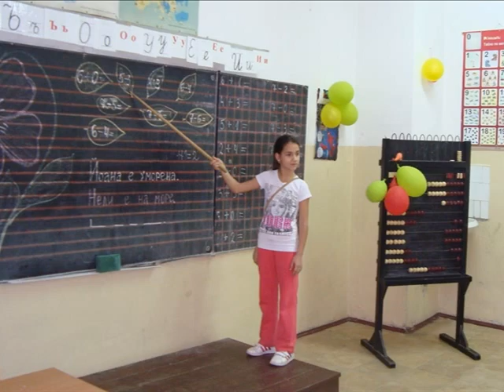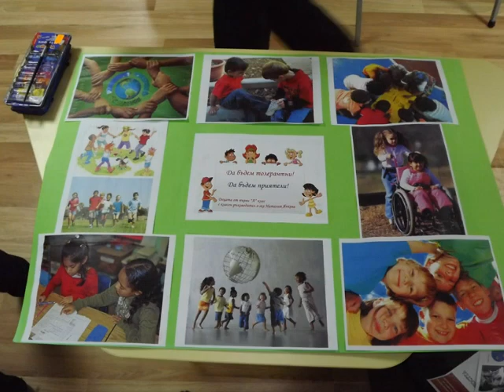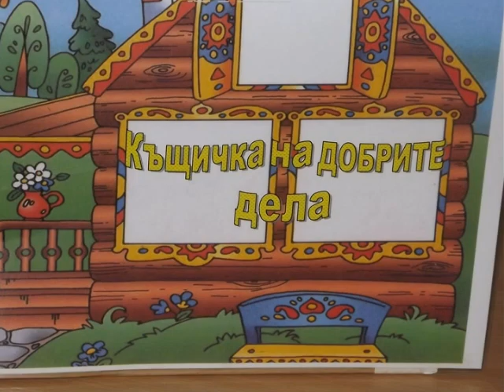Да бъдем приятели!